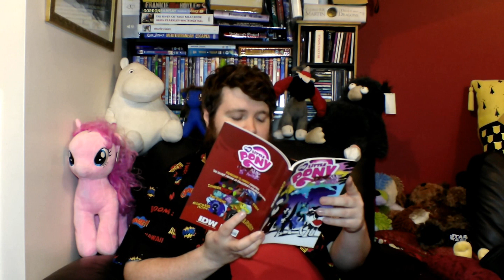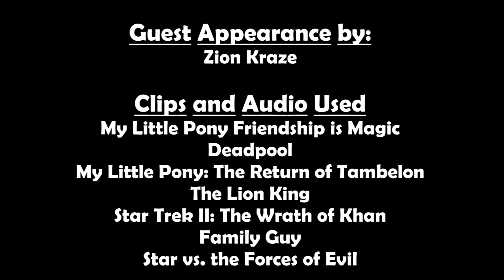BronyDan Episode 95- The Beginning of the End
Season 9 of 'My Little Pony' has started, here is my review of the two-part opening story, 'The Beginning of the End'.